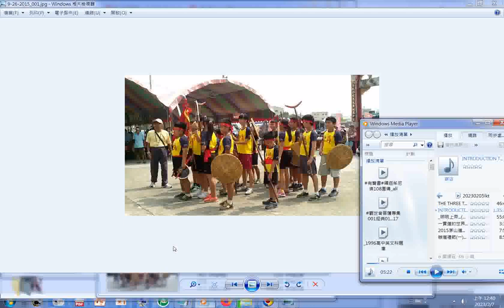FILE0195g#坔頭港國小 宋江陣 表演的學生們與得到#國家武藝薪傳獎 的教練大合照20150926#柳營代天院#遊王公演義 --王船文化 藝陣大會串 表演活動